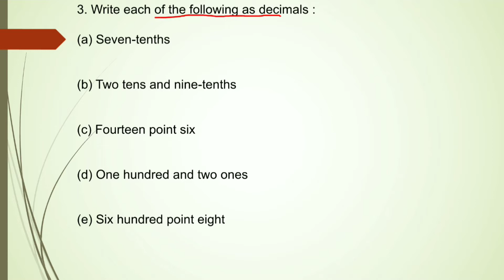Class 6 || Exercise 8.1 ☆☆ QUESTION 3 ☆☆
Class 6
MATHS
Chapter 8
Decimals
Exercise 8.1
Q3. Write each of the following as decimals :

(a) Seven-tenths (b) Two tens and nine-tenths

(e) Six hundred point eight